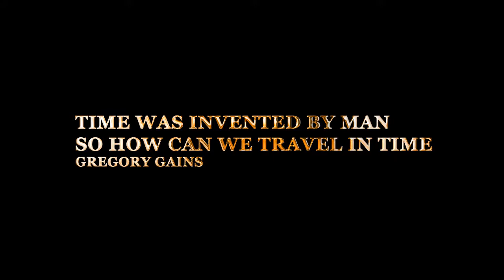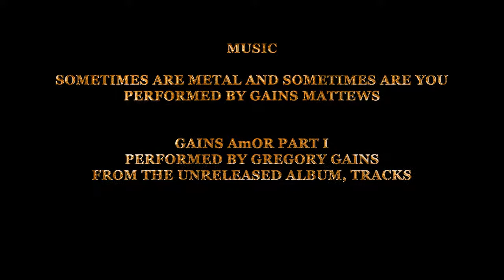Gregory Gains - TIME TO - short film (Part 2 of 3) 2018 - Serenynia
What Happens One Hour Earlier?
A sequel to the short film Time by Gregory Gains.

When traveling in time goes wrong, while on a dinosaur hunting trip.
Gregory Gains the musician, enjoying his retirement, traveling in time through dimensions", hunting dinosaurs with his .44 Magnum and driving hyper fast Ferrari's. In this action/drama/comedy in three parts, this being Part Two, the side effects from dimensional travel are revealed.
Michelle Gains, GG's wife, and their daughter Nathalie in a search for what really happens one hour earlier.
Don't mess with dimensions...or dinosaurs.
A lot of things can go wrong.
...and they did.

Time Was Invented By Man So How Can We Travel In Time
Gregory Gains